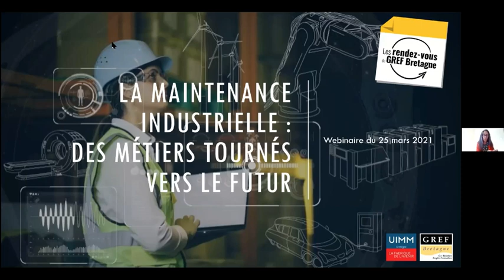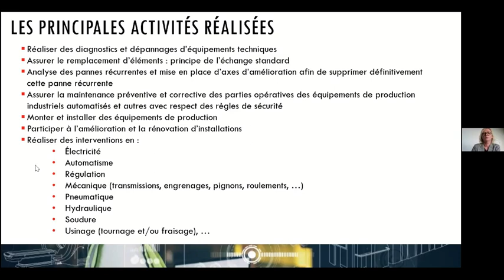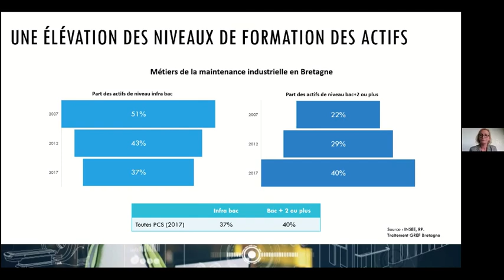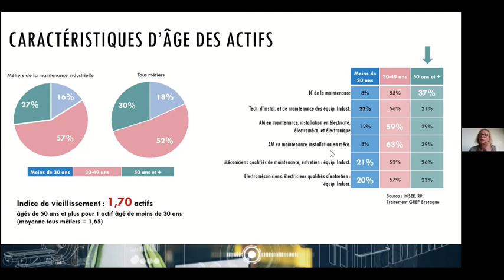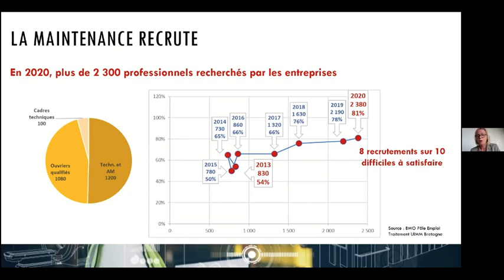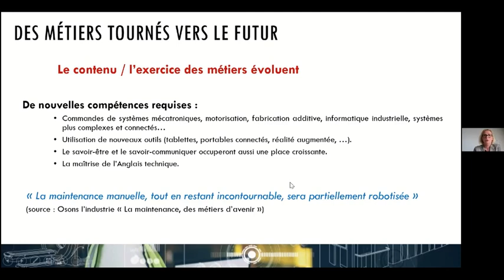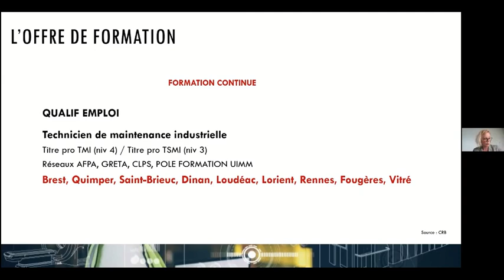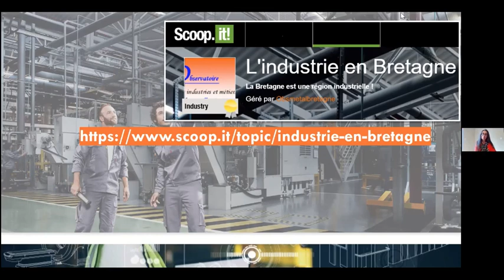La maintenance industrielle : des métiers tournés vers le futur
Les RDV du GREF Bretagne : La maintenance industrielle, des métiers tournés vers le futur

Intervenant·e·s :
Carole Gilles, UIMM Bretagne
Marcel Blanchet, UIMM Bretagne
Daniel Bienne, Consultant Indépendant

Animation :
Typhaine Giguelay-Thenet, GREF Bretagne